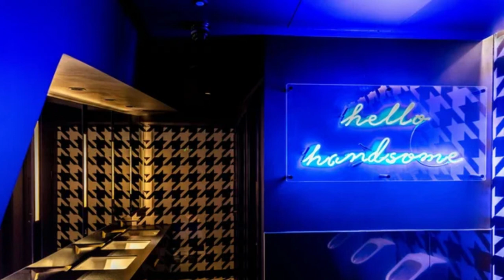POV: You're a pay pig watching KingCobraJFS in the bathroom